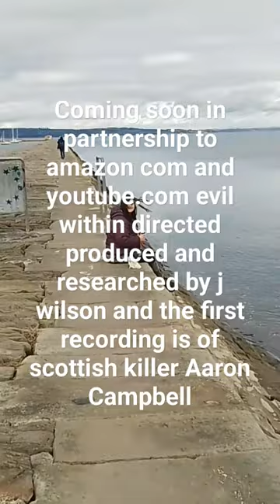Jason Wilson Author of loved to death killer families vol 2 presents his debut YouTube series true